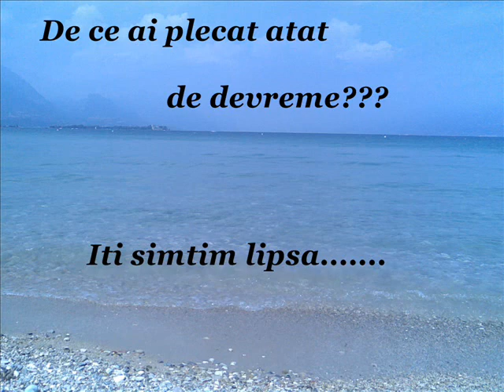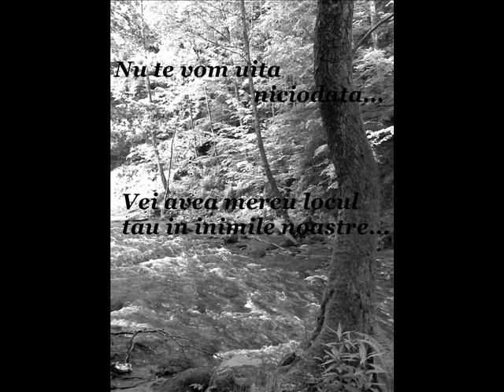In memoria unui adevarat prieten Sergiu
Vei ramane MEREU printre noi!!!